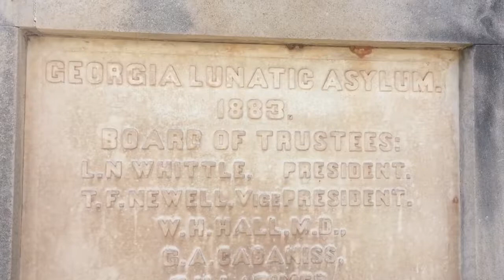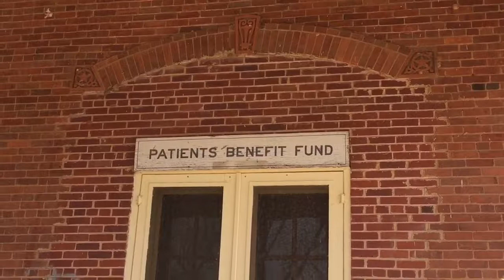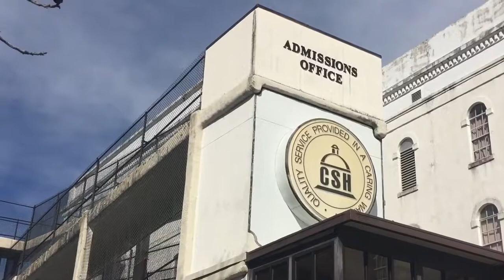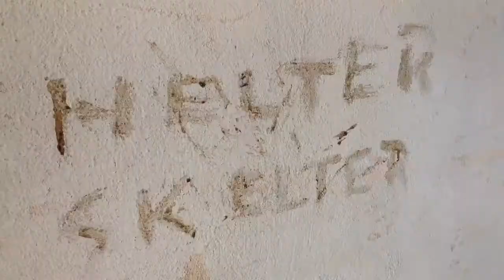Beautiful Place #185 Georgia Lunatic Asylum Abandoned Part 1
This place was absolutely mind blowing it's 2000 acres and 200 buildings!!! A lot of the 19th Century buildings are gone but there are lots from the Central State Hospital era .

Security was serious about no filming inside and you couldn't get in anyway because all the buildings are on lockdown. I had fun walking around the deserted campus and had lots of ideas but there was security driving around so I just behaved . Well almost ;)

This place would be the perfect location for a quarantine or zombie film it just has that vibe to it . Hope you enjoy Part one of the Georgia Lunatic Asylum.

Like my Facebook page a Life Worth Finding